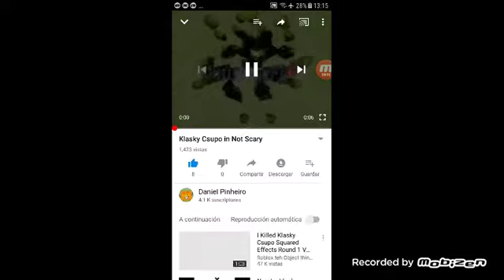Klasky Csupo In Not Scary Powers